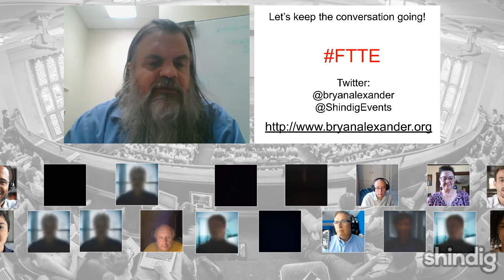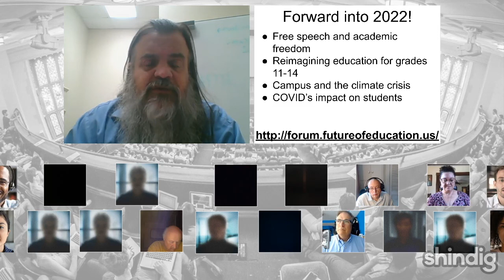What does the fall 2022 semester hold out for us?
In this Future Trends Forum community session, we explored the upcoming (or already current!) academic year - together.